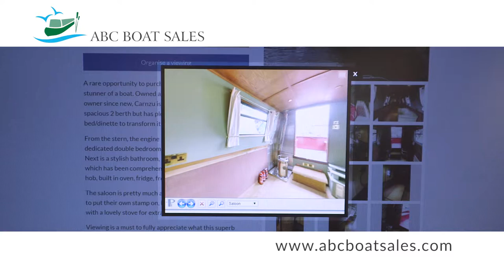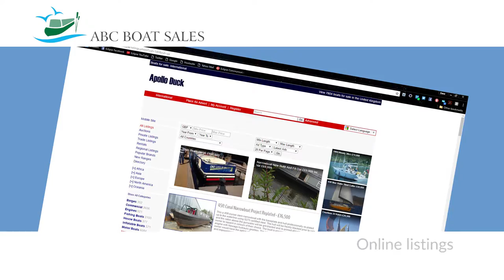ABC Leisure Brokerage Service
ABC Leisure asked Eclipse to produce a short video to promote their Brokerage Service. The video was shot over two days at ABC's Blackwater Meadow Marina on the Llangollen Canal.